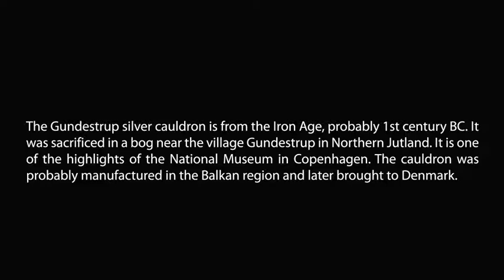The Gundestrup Cauldron_Warriorplate 1024x576_UK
The Gundestrup cauldron is a large silver cauldron from the Iron Age, probably 1st century BC. It was sacrificed in a bog near the village Gundestrup in Northern Jutland. It is one of the highlights of the National Museum in Copenhagen. The cauldron was probably manufactured in the Balkan region and later brought to Denmark.

This is an animation made for the Danish National museum, staging the events at the warriorplate.